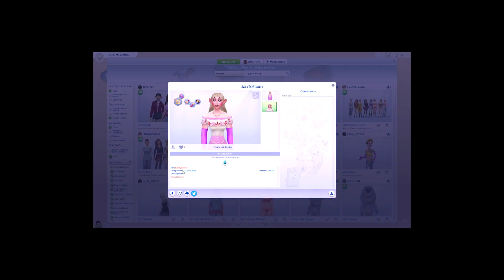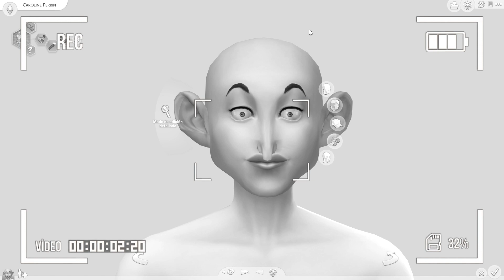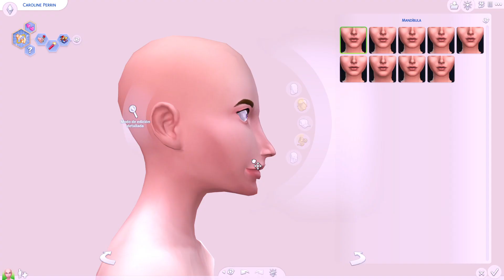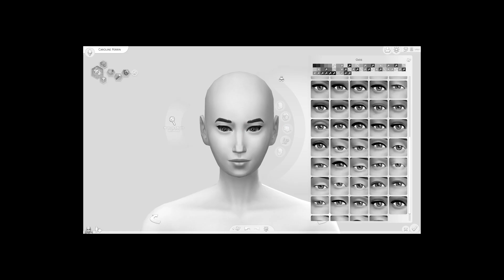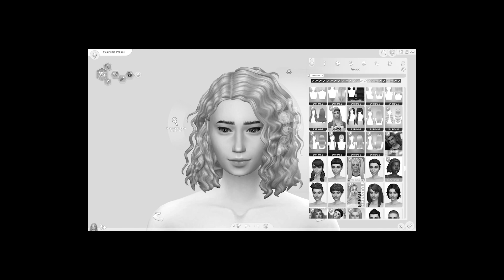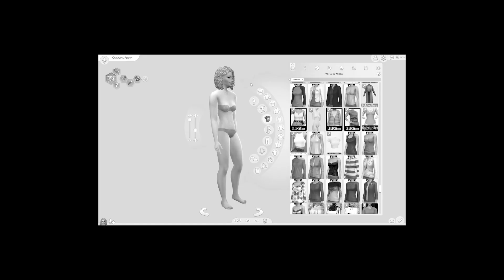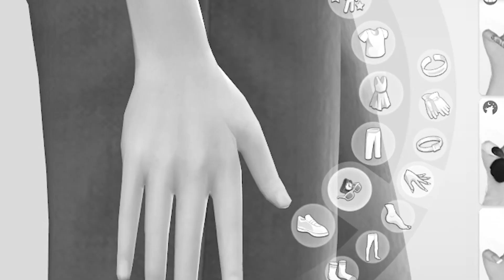¡Uno de los casos más difíciles!😪// Ugly to Beauty Challenge #4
Chic@s, el día de hoy les traigo una nueva operación a una nueva sim que quería ser igual de bella que mis anteriores operaciones. Espero les guste porque no fue fácil esta operación pero termino bien.

ID galeria: RaulitoYT

            Random Genetic Challenge:

 • ¡NO PUEDO CON EST...
            Apocalypse Challenge:

 • NEW ¡El inicio ...